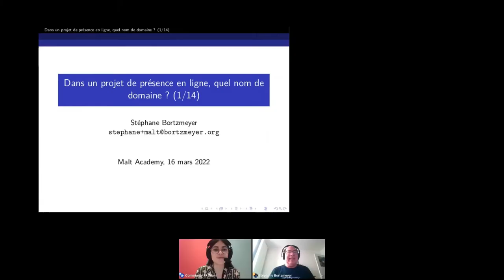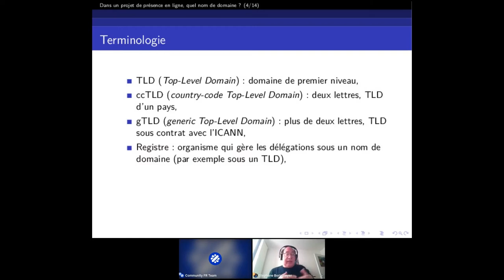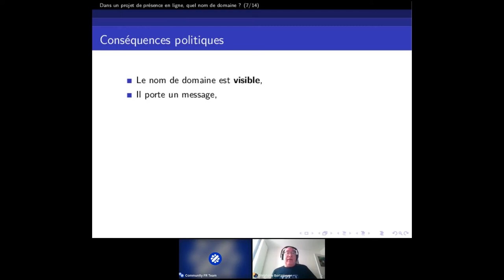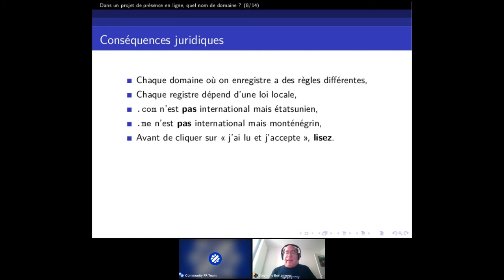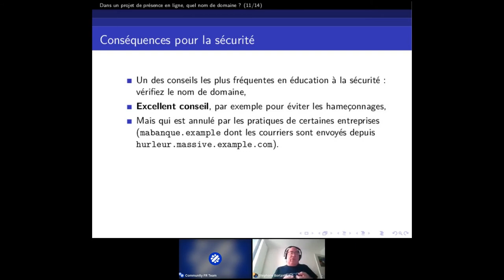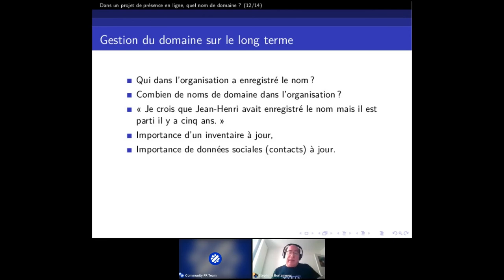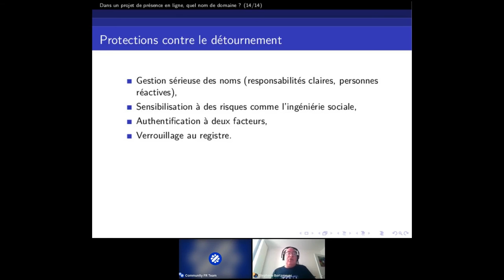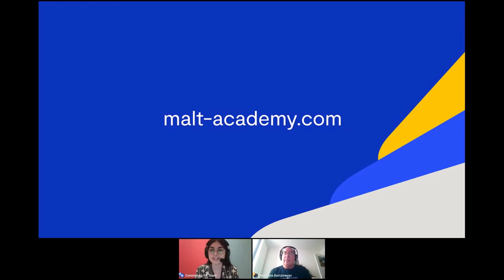Dans un projet de présence en ligne, quel nom de domaine ?